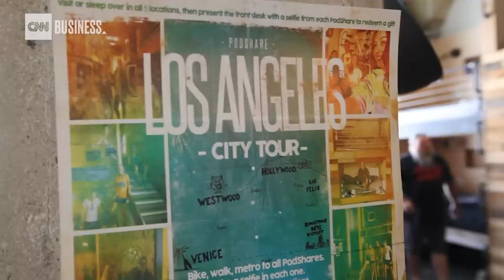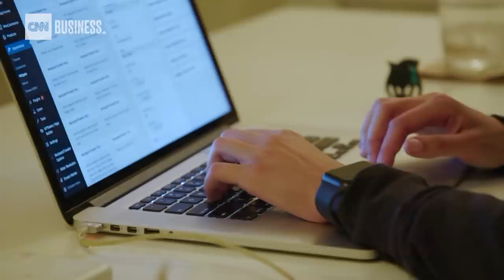Tenants pay $1,200 a month to rent these bunk beds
PodShare is building co-living space where tenants pay to rent a "pod," or bunk bed, in one of its San Francisco or Los Angeles locations.